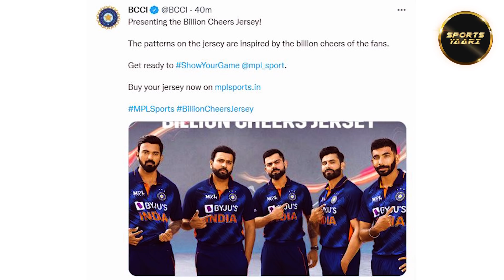World T20 के लिए Team India की नई जर्सी आई सामने, Jersey pattern Fans से Inspired !